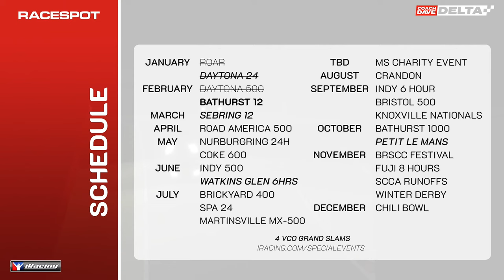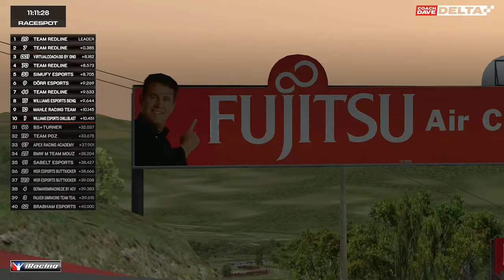iRacing Bathurst 12 Hour | Part 1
The Bathurst 12 Hour is a 12 hour endurance race staged on the Mount Panorama Circuit in Bathurst, New South Wales, Australia. This event serves as the opening round to the Intercontinental GT Challenge Series in the real world.